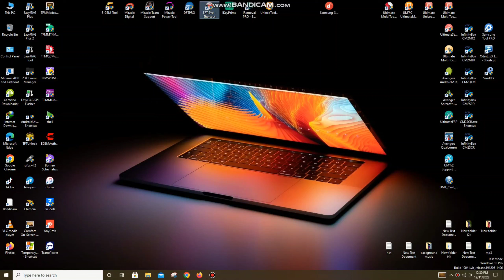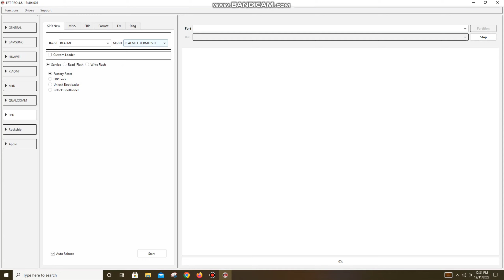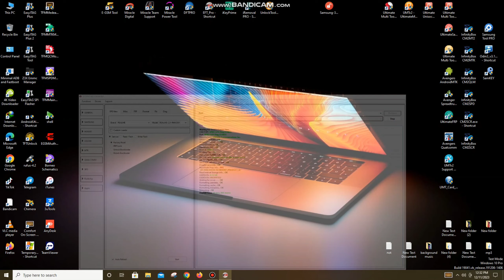Realme C31 RMX-3501 Pin Pattern FRP Unlock By EFT Pro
Realme C31 RMX-3501 Pin Pattern FRP Unlock By EFT Pro Tool